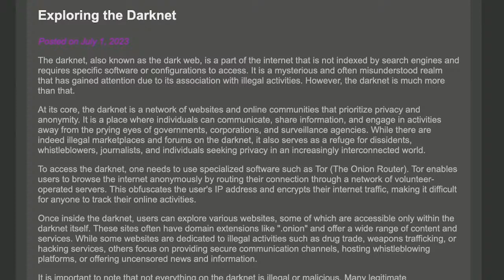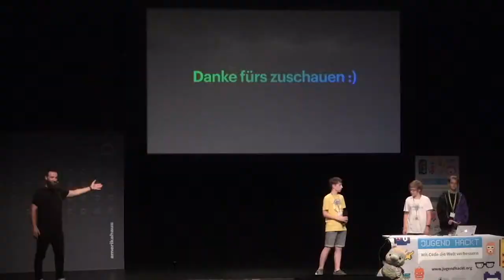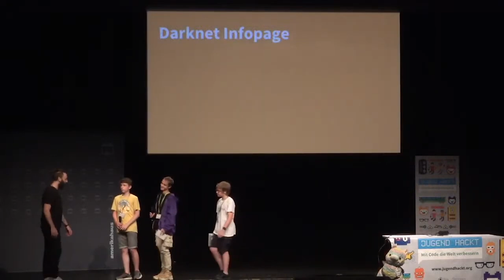Darknet Infopage | Jugend hackt in München 2023